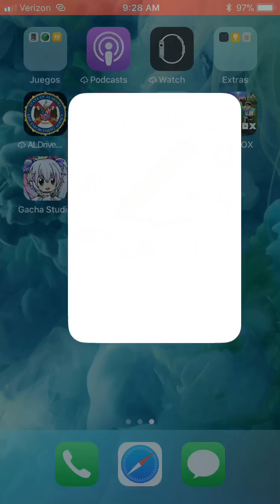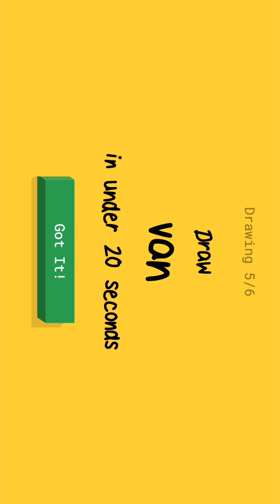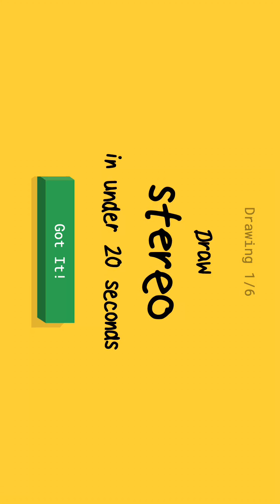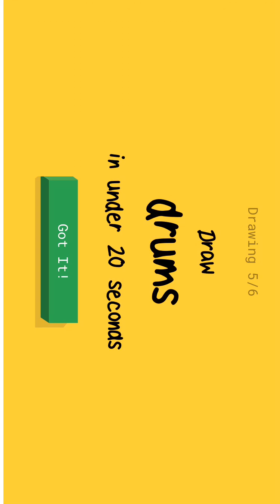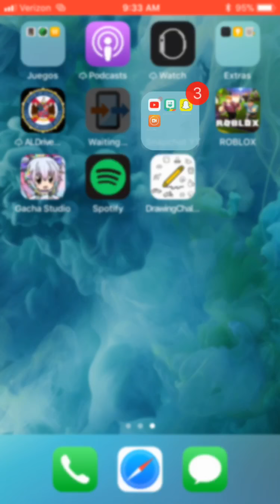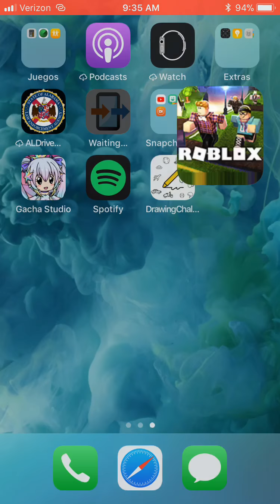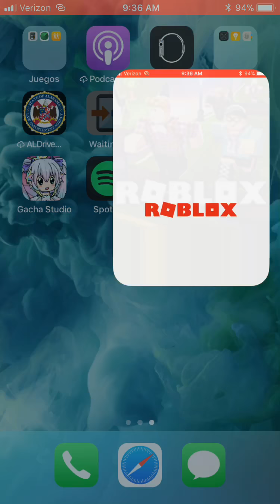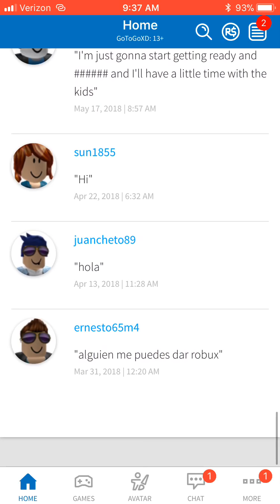0 roar XD (read desc FUNNy)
I’m a bobby gurl in a bobby world you can pull my hair and push my anywhere! Like my singing LOL I won’t quit! :3